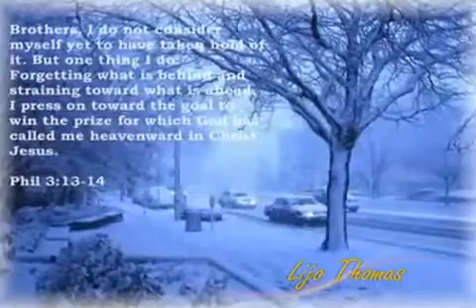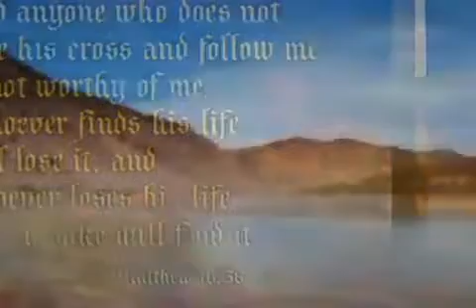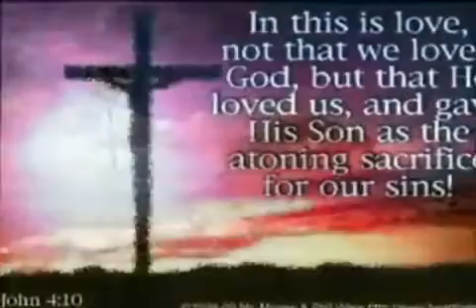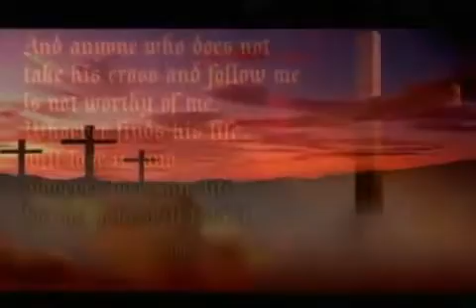Njan ninne Srishticha Malayalam Devotional Song w Lyrics